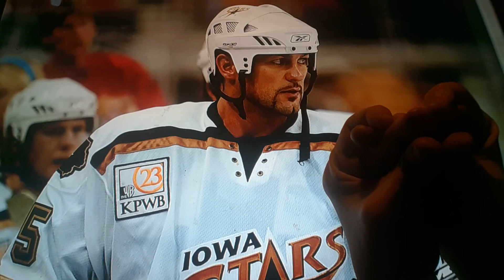Horacio the handsnake - Garrett Burnett